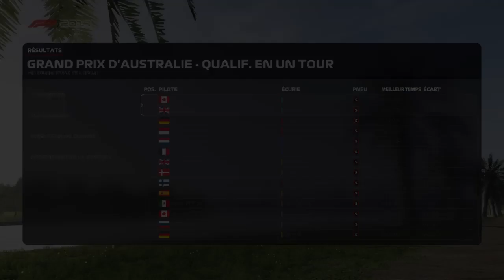F1 2019 les qualif du gp d'Australie